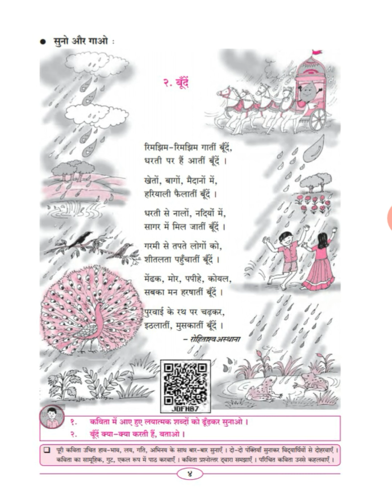Std 5th Hindi poem no 2 बूँदे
Std 5th Hindi poem no 5 बूंद।

Hello friends in this video we are going to learn 5 th Std poem no 2 बुंदे।